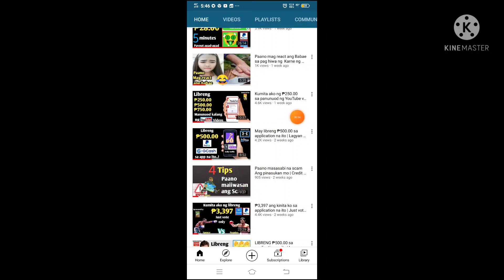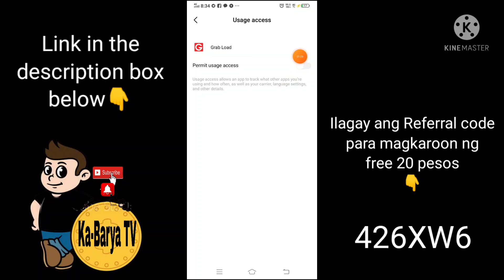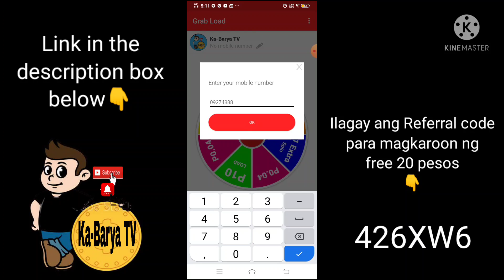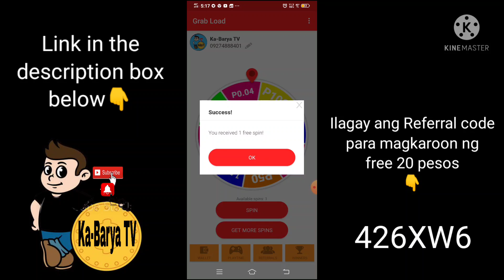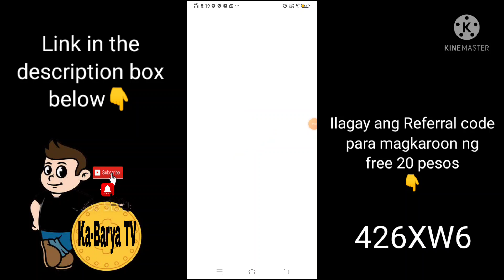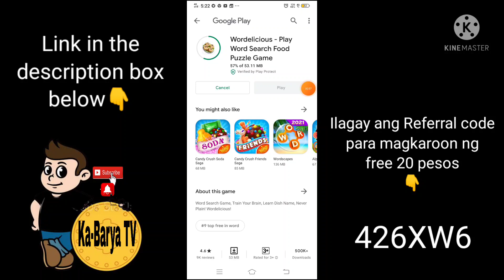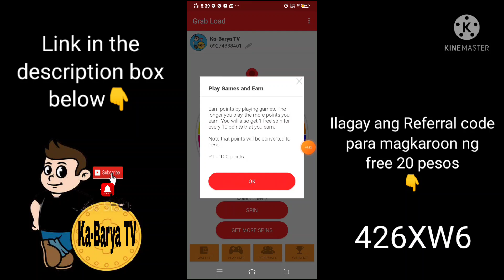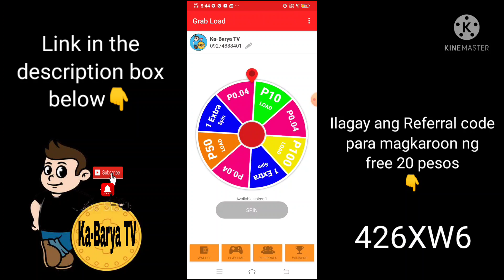Libreng ₱50.00 at ₱100.00 sa application na ito | Load transfer to GCash money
get code for free 20 pesos 👉 426XW6.

paano I transfer Ang load sa gcash